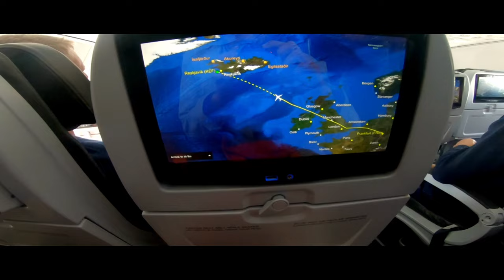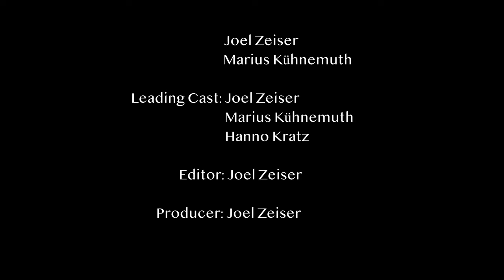Glacier Express (Full Movie) - a bikepacking adventure around Iceland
In May of 2023, my friends and I made the decision to cycle around Iceland. Initially, our plan was to cross the highlands located in the center of Iceland. However, as we know, things don't always go according to plan in Iceland. This movie depicts our three-week bikepacking adventure in one of the most iconic islands in the world.

Marius Kühnemuth. @mariuskue0

Hanno Kratz. @hannos_photos

Joel Zeiser. @joelzeiser

produced and directed by Joel Zeiser